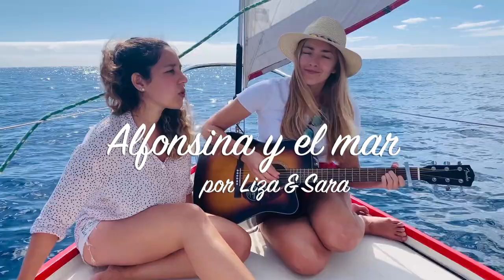Alfonsina y el mar | canta Liza & Sara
Les traigo una pausa musical con Liza.En esta ocasión con mi amiga Sarai Alfonzo interpretamos la famosa zamba argentina "Alfonsina y el mar".

¡Si te gusto recuerda compartir con tus amigos!

Espero tu comentario.